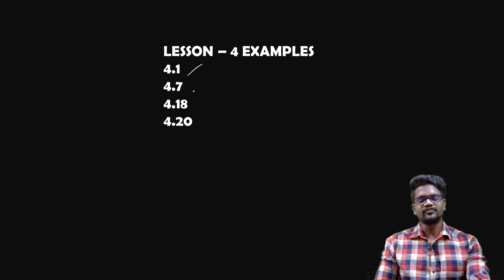Most Important Problems|Volume 1& 2|Physics 11|Tamil|Muruga MP#important#problems#physics11#murugamp